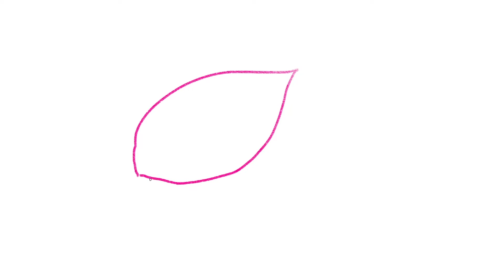how to draw Hana Shampoo Logo | Art Therapy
Parang bagong shampoo hanggang gabi